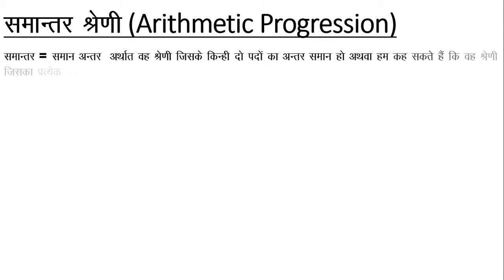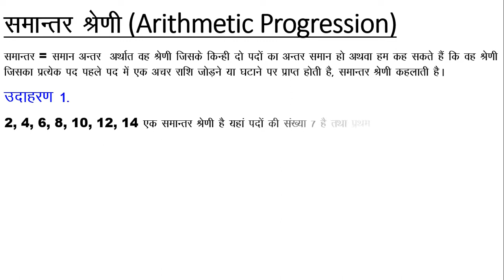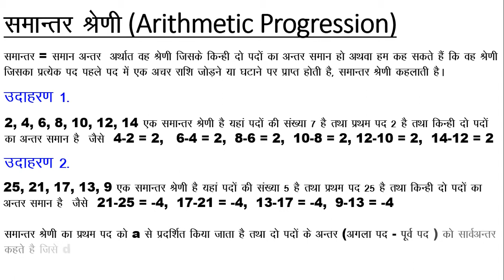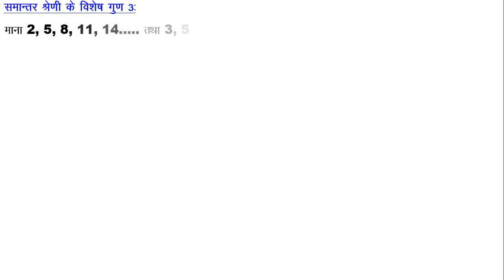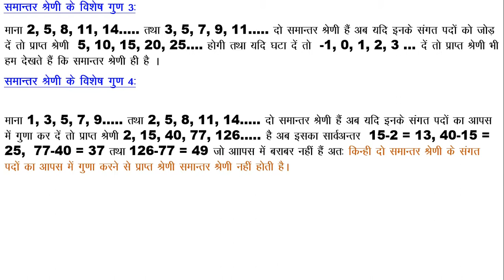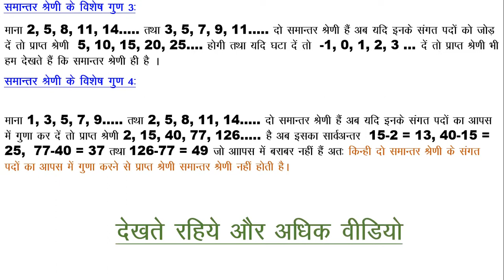समान्तर श्रेणी क्या है (१)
और अधिक  जानकारी क्रम से देखिये १ २ ३ ४. .